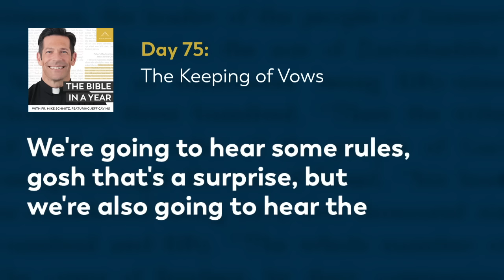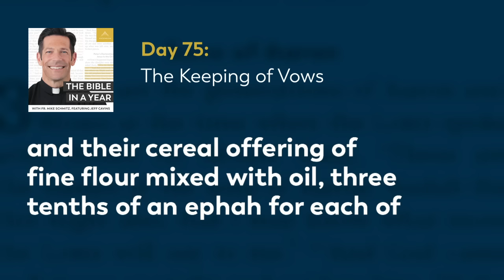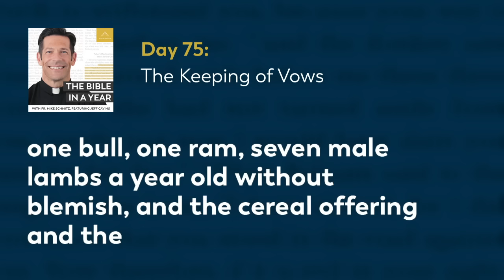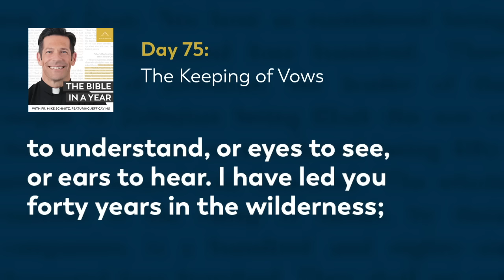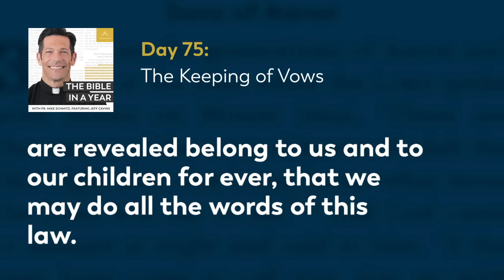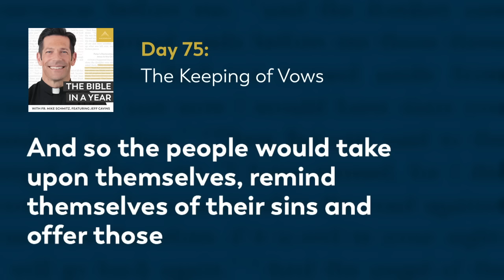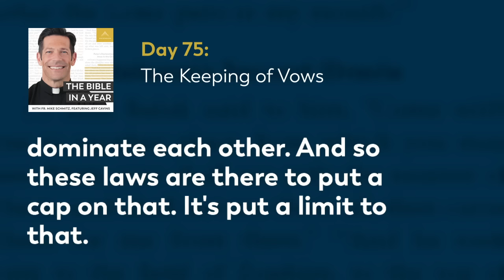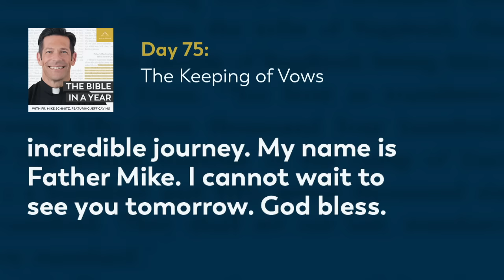Day 75: The Keeping of Vows — The Bible in a Year (with Fr. Mike Schmitz)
📖 Follow along with the official Bible in a Year Reading Plan

Fr. Mike gives us some background around the feast days of the Old Testament and emphasizes the importance of vows, which are serious promises made with God. Today's readings are Numbers 29-30, Deuteronomy 29, and Psalm 113.

We hear everyday from our community how The Bible in a Year helps to capture hearts and souls for Christ. While we’re happy to make it free to our audience, it’s not free to create! It takes a significant investment to produce the podcast and distribute it free-of-cost to the public. You can make a gift of financial support to help defray these costs and enable us to keep bringing evangelizing digital media to all those searching for God Thank you for your support.

—  SOCIAL MEDIA  —

—  BULLDOG CATHOLIC  —